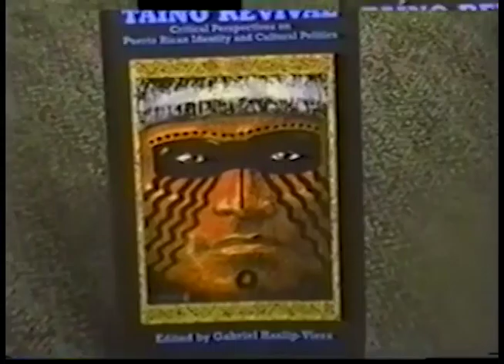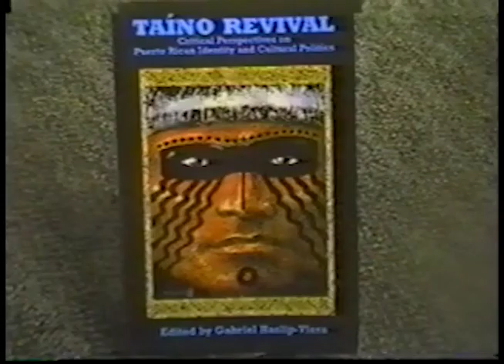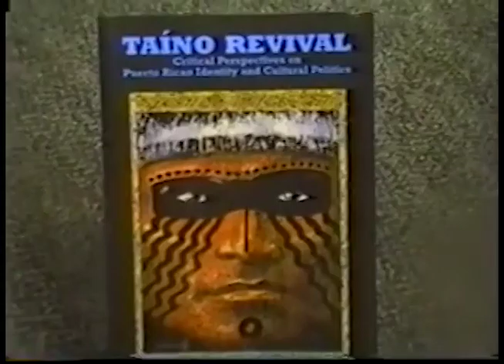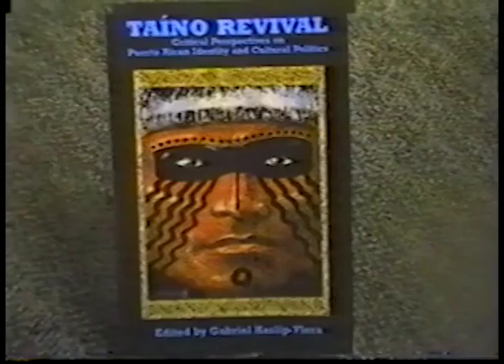Taino Revival Part 1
This is Part ONE covering the live debate "Taino Revival" sponsored by the American Museum Of Natural History (NYC) featuring  Academics and Cultural Researchers- Peter Ferbel, Roberto Mukaro Borrero, and Naniki Reyes on Taino Survival, while Professor Gabriel Haslip offers his own opinion.   Look for Part Two of this series for the conclusion...